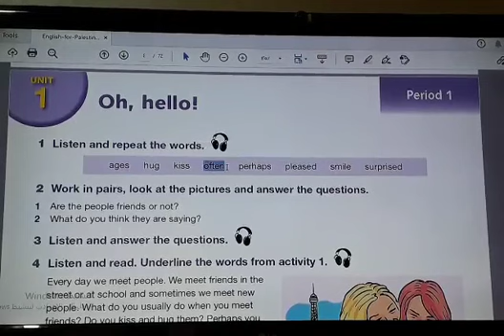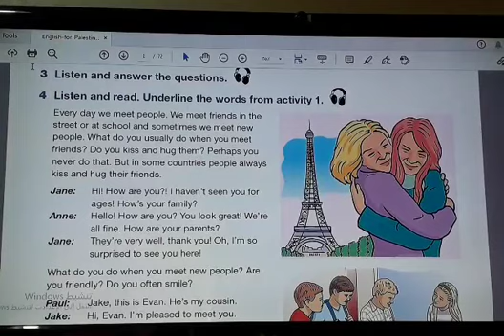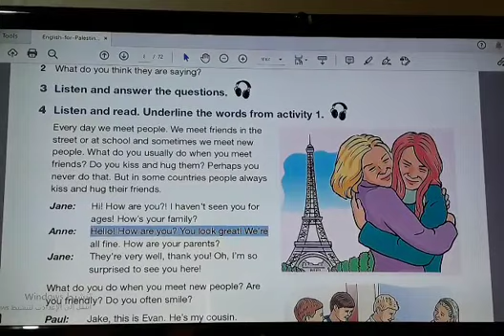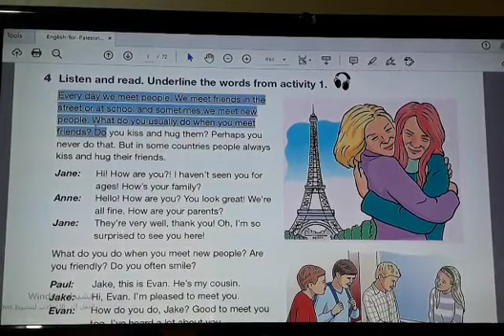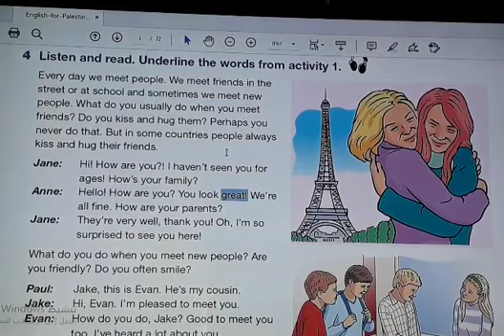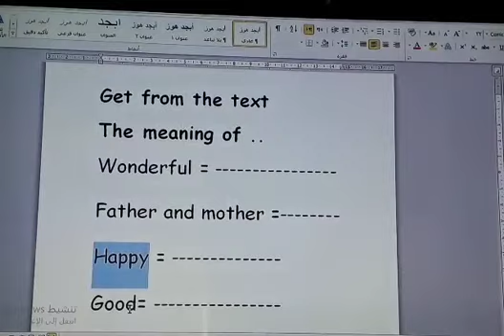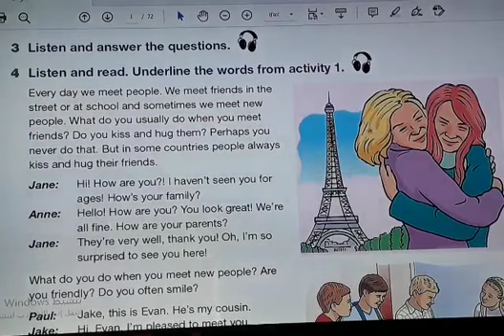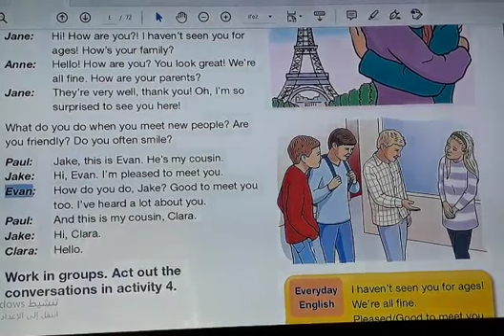English for Palestine / Grade 7 page 4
شرح الدرس الأول